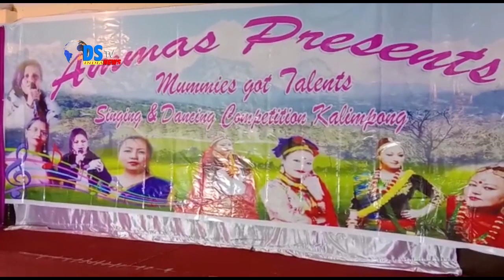DSTV INDIA NEWS 02.02.2020 PART 06 (EX-DSTV DARJEELING)